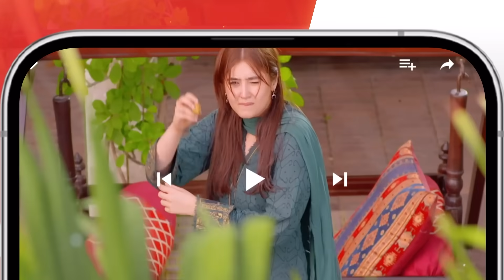Kahain Kis Se - Ep 10 Teaser - 22nd November 2023 [ Washma Fatima & Subhan Awan ] - HUM TV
CAST:

Subhan Awan,
Washma Fatima,
Ghana Ali,
Syed Afraz Rasool,
Hareem Sohail,
Muhammad Ali Josh
Fareeda Shabbir,
Behroz Sabzwari,
Ambar Khan,
Majida Hameed,
Khalid Bin Shaheen,
Farah Nadeem,
Ayesha Kamran,
Ahmed Rafique,
Yashmeera Jan,
 Urooj,
Aliya Jamshed,
Huma Nawab,